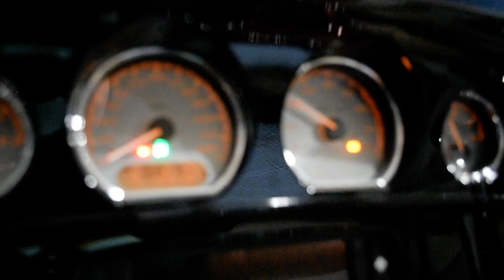2017 H-D Street Glide Special | Used motorcycle for sale at Monster Powersports, Wauconda, IL